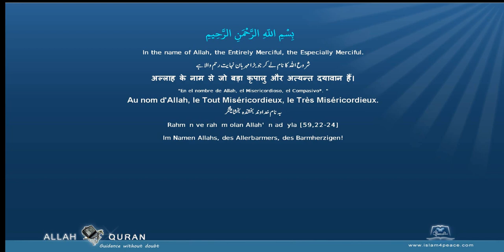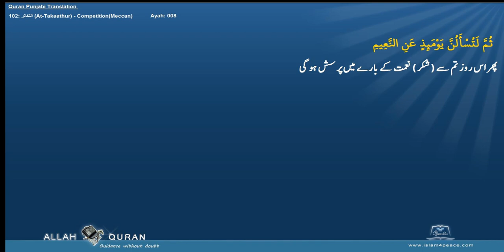Quran Arabic with Punjabi Translation 102 التكاثر At Takaathur CompetitionMeccan Islam4Peace com